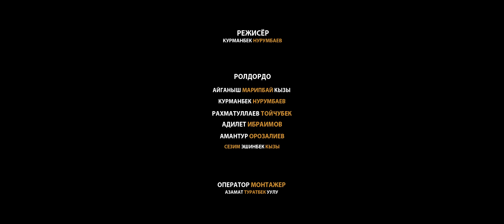КЫЗГАНЧАК КЕЛИН I КЫСКА МЕТРАЖДУУ ФИЛЬМ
АЗИЯ
КРУТЫЕ РОЛИКИ КАЖДУЮ НЕДЕЛЮ!